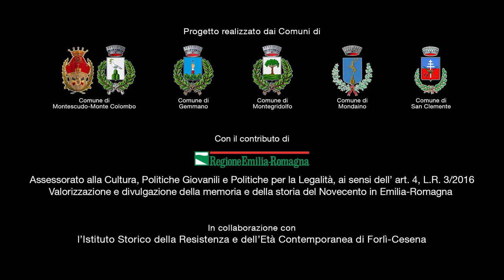Angiolo Mercatelli - Memorie dalla Linea Gotica Orientale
Angiolo Mercatelli, classe 1927, di Onferno, comune di Gemmano. Era un giovane ragazzo allora e ricorda molto bene tutto quello che vide e accadde. Non si è mai allontanato dai luoghi in cui è nato e tutto rivive ancora nei suoi occhi: le bombe, il rifugio, i soldati.